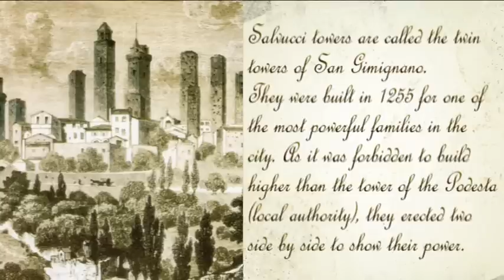The High and The Mighty The Shadows Cover 2013-10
Matériel :
- Fender Stratocaster Deluxe Ash (cordes D'Addario 11/49)
- Vox AC 15 H1 TV Heritage Collection
- Yamaha Magicstomp / EFTP
- Empress ParaEq w/Boost
Backing Track : The Shadows without Lead Guitar
Original CD : Dance with The Shadows (Magic Records)
Prise de son : Camescope Canon MV200
Vidéo : prises de vues personnelles
Montage : Pinnacle Studio 12 Ultimate

This video is presented for non-profit and for the non-commercial purposes of parody, review, comment, criticism, education and research. This use is pursuant to U.S. Code Sec.